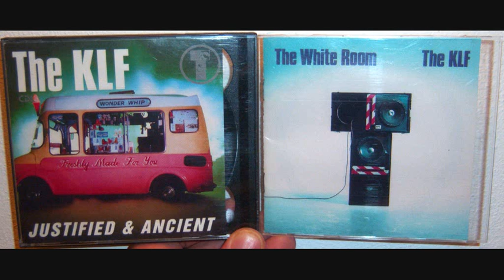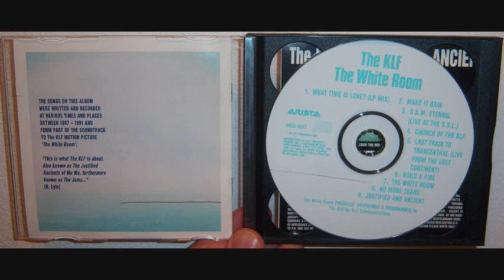KLF - Justified & ancient (1992 Let them eat ice cream)